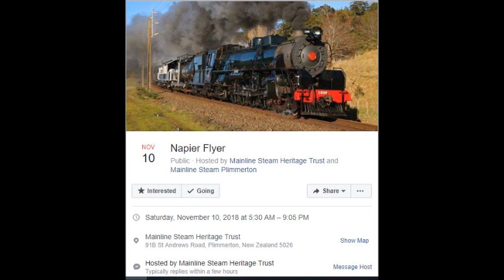Napier Flyer JB1236 Steam Excursion New Zealand 10 November 2018